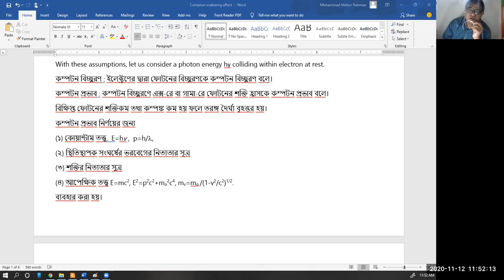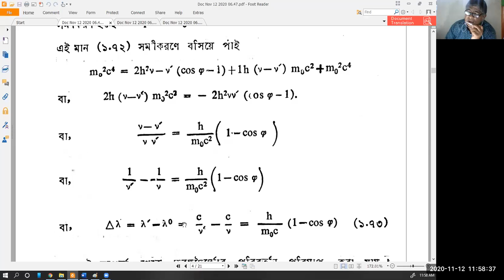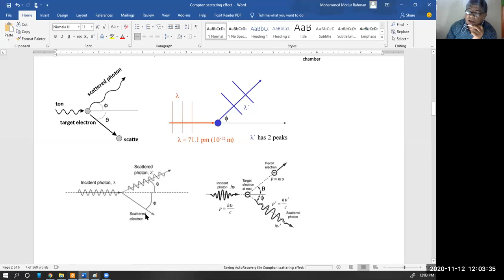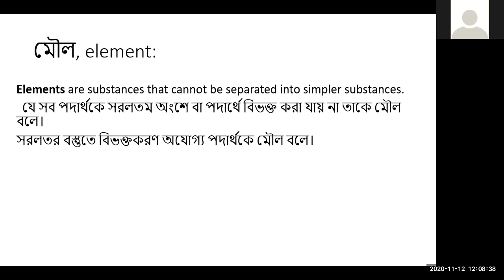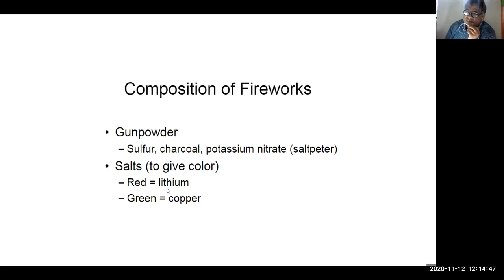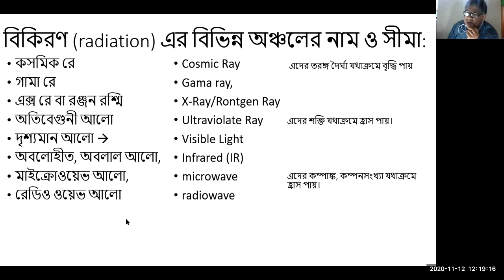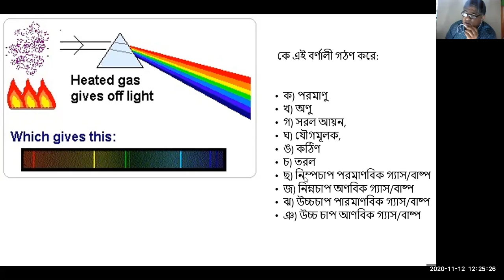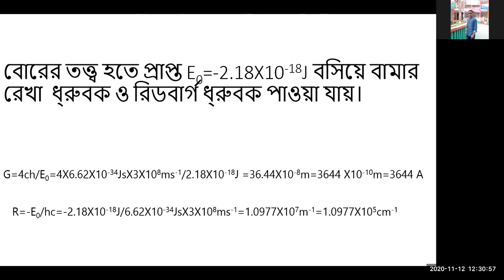Compton effect Hydrogen Atomic Spectra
Compton effect and Hydrogen Atomic Spectra